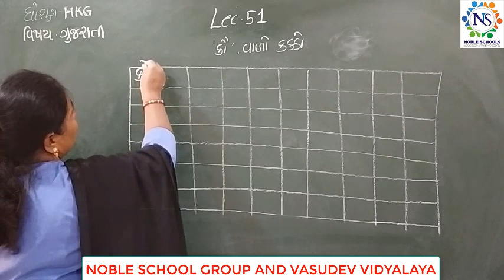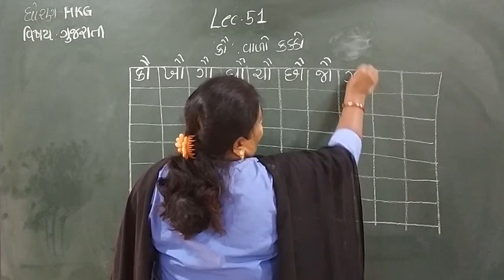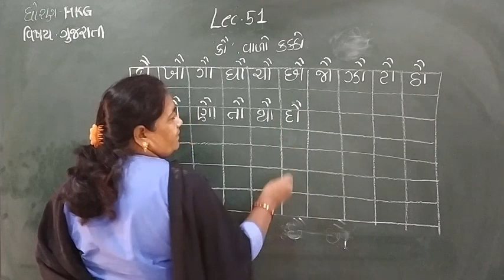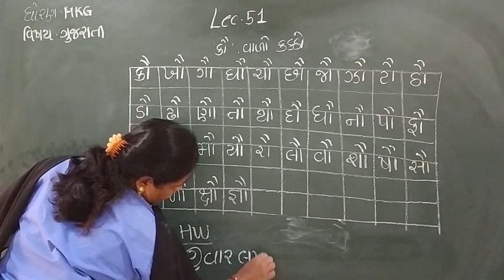Standard - HKG Gujarat i Semester - 2 Lecture - 51 By Dakshamadam